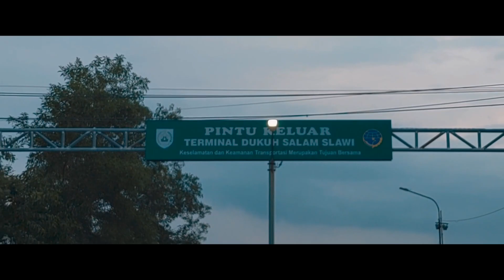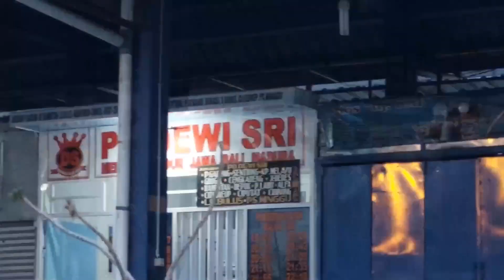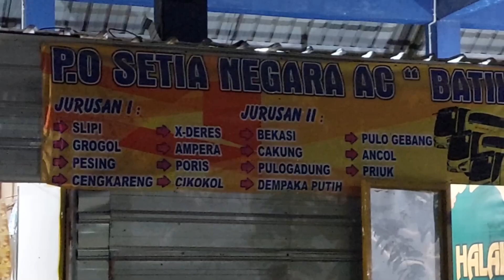KEBERANGKATAN BIS MALAM DARI TERMINAL DUKUHSALAM SLAWI KAB. TEGAL || RAMAI PENUMPANG‼️